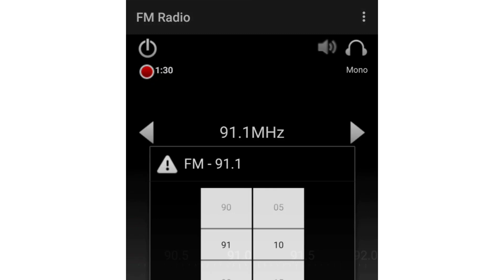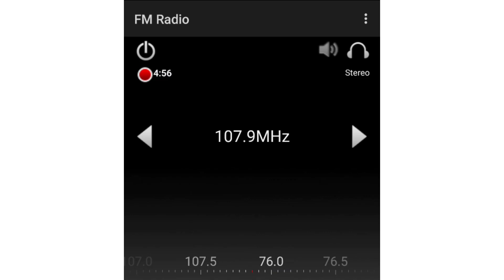Jesús de Otoro, Intibucá FM Banscan (15/12/2023)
Fecha: 15/12/2023
Hora: 11:54 AM
Lugar de recepción: Jesús de Otoro, Intibucá, Honduras.
88.1 MHz FM - Magia FM - San Pedro Sula, Cortés.
88.5 MHz FM - Radio Z - San Pedro Sula, Cortés.
88.7 MHz FM - Planeta - Comayagua, Comayagua.
88.9 MHz FM - Radio San Pedro - San Pedro Sula, Cortés.
89.1 MHz FM - Estéreo VECA - Siguatepeque, Comayagua, Honduras.
89.3 MHz FM - Exa FM - San Pedro Sula, Cortés.
89.5 MHz FM - HCH Radio - Santa Bárbara, Santa Bárbara.
89.7 MHz FM - ABC Radio - San Pedro Sula, Cortés / (Desconocido, probablemente emisora pirata del departamento de La Paz).
90.1 MHz FM - Power FM - San Pedro Sula, Cortés.
90.3 MHz FM - Radio Católica Comayagua - Comayagua, Comayagua.
90.5 MHz FM - Radio El Mundo - San Pedro Sula, Cortés.
90.7 MHz FM - Radio Globo - Comayagua, Comayagua.
90.9 MHz FM - (Interferencia de Radio Globo de Comayagua).
91.1 MHz FM - Musiquera - Comayagua, Comayagua.
91.5 MHz FM - Radio Juan Pablo II - Siguatepeque, Comayagua.
91.7 MHz FM - Inter FM - San Pedro Sula, Cortés.
91.9 MHz FM - Power FM - Comayagua, Comayagua.
92.1 MHz FM - Mía - San Pedro Sula, Cortés.
92.5 MHz FM - Radio Fortaleza - San Isidro, Intibucá.
92.7 MHz FM - La Mega - Santa Bárbara, Santa Bárbara.
92.9 MHz FM - HRN - Tegucigalpa, Francisco Morazán.
93.1 MHz FM - HRVC - Siguatepeque, Comayagua.
93.3 MHz FM - Musiquera - San Pedro Sula, Cortés / Radio Cadena Voces - Tegucigalpa, Francisco, Morazán.
93.5 MHz FM - Radio Visión Honduras - Comayagua, Comayagua.
93.7 MHz FM - BBN - San Pedro Sula, Cortés.
94.5 MHz FM - Sunny FM - San Pedro Sula, Cortés.
94.7 MHz FM - HCH Radio - Comayagua, Comayagua.
94.9 MHz FM - Super 100 - San Pedro Sula, Cortés.
95.3 MHz FM - HRN - San Pedro Sula, Cortés.
95.5 MHz FM - Sentimientos - Siguatepeque, Comayagua.
95.7 MHz FM - Radio Joya - San Pedro Sula, Cortés.
96.1 MHz FM - Freedom - San Pedro Sula, Cortés.
96.3 MHz FM - Centro Radial Hondureño - Siguatepeque, Comayagua.
96.5 MHz FM - Radio Satélite - San Pedro Sula, Cortés.
96.9 MHz FM - Radio Universal Honduras - San Pedro Sula, Cortés.
97.5 MHz FM - Radio Metrópolis - Taulabé, Comayagua.
98.1 MHz FM - Radio Cadena Voces - San Pedro Sula, Cortés.
98.5 MHz FM - Stereo Mass - San Pedro Sula, Cortés.
99.1 MHz FM - Estéreo San Martin - Local.
99.3 MHz FM - Radio América - San Pedro Sula, Cortés.
99.7 MHz FM - Radioactiva - San Pedro Sula, Cortés.
99.9 MHz FM - Canaán Estereo - Las Vegas, Santa Bárbara.
100.7 MHz FM - Estéreo Control - Local
101.3 MHz FM - Radio Luz - San Pedro Sula, Cortés.
101.5 MHz FM - Power FM - Santa Bárbara, Santa Bárbara.
102.1 MHz FM - HCH Radio - (Desconocido).
102.3 MHz FM - SB Stereo - Comayagua, Comayagua.
102.7 MHz FM - SB Stereo - Santa Bárbara, Santa Bárbara.
102.9 MHz FM - La Top - San Pedro Sula, Cortés.
103.3 MHz FM - Radio Progreso - San Pedro Sula, Cortés.
103.5 MHz FM - Stereo Visión - Comayagua, Comayagua.
103.7 MHz FM - Conga FM - San Pedro Sula, Cortés.
103.9 MHz FM - HRVC - Santa Bárbara, Santa Bárbara.
104.1 MHz FM - Tropicalisima - San Pedro Sula, Cortés / (Emisora comunitaria del departamento de La Paz no identificada).
104.5 MHz FM - Radio Globo - San Pedro Sula, Cortés.
105.7 MHz FM - Suave FM - San Pedro Sula, Cortés.
105.9 MHz FM - Otoro Radio - Local.
106.3 MHz FM - Estereo Las Vegas - Las Vegas, Santa Bárbara.
107.5 MHz FM - Ecos del Valle - Local.
107.7 MHz FM - Stereo Fiel - San Pedro Sula, Cortés.
107.9 MHz FM - Nativa FM - Siguatepeque, Comayagua.